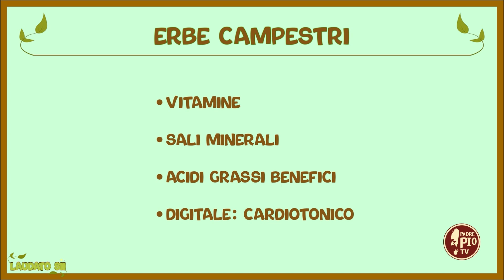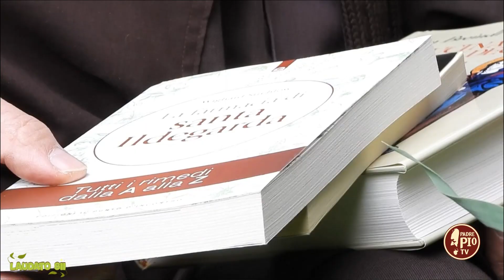Erbe campestri e grotta di campo di pietra (Laudato Sii 17 Aprile 2022)